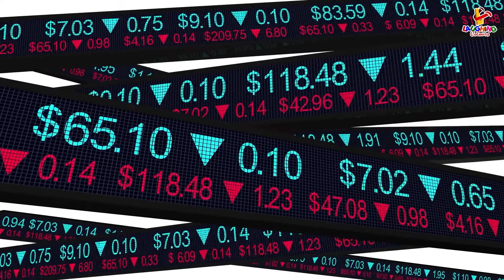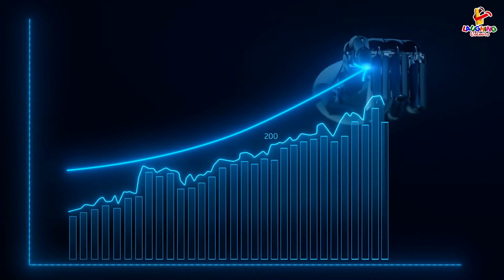Ek Aaisa Boss Jo Chahta Hai Uske Har Employees Ke Pass Ho BMW - InfoTales 23 | Laughing Colours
Girish Mathrubootham, cofounder of Freshdesk,

Mathrubootham is a Zoho ‘mafia’ product. But while his former employer and Zoho founder Sridhar Vembu shuns venture capital, Mathrubootham believes there’s nothing wrong in raising money. “A VC-funded company is like a rocket ship,”

Girish Mathrubootham is the star of the Indian startup scene, transforming the lives of hundreds of his Freshworks employees who are now crorepatis.
Mathrubootham says he did not start Freshworks to buy a BMW, but so that his employees could.
He also has an immense interest in sports and started FC Madras, a football training academy, and hosted the Trichy Premier League in his hometown, Tiruchirappalli.